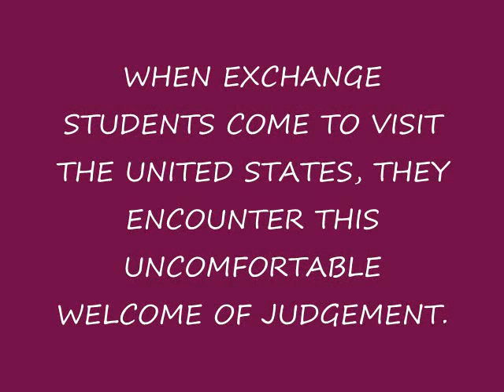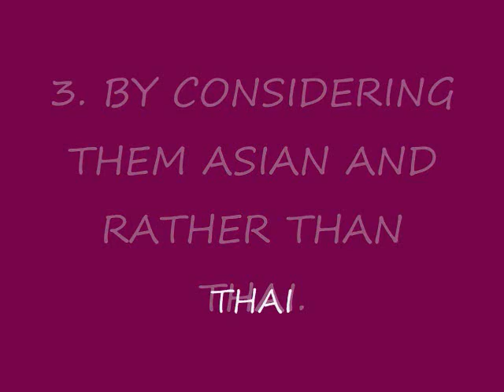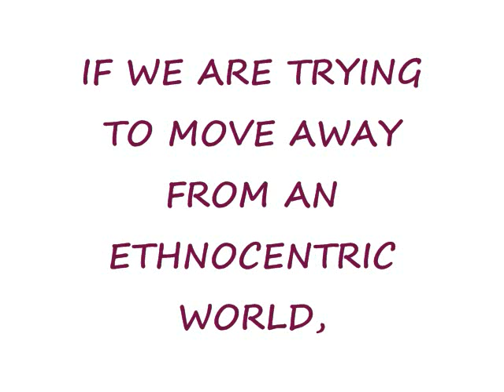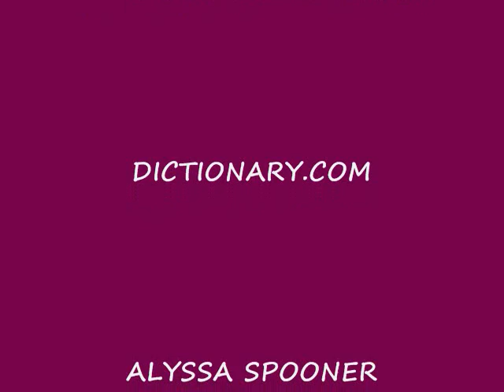Ethnocentrism and Its Ties to Exchange Students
Developed by Alyssa Spooner in partial fulfillment for her composition class at Schoolcraft College.